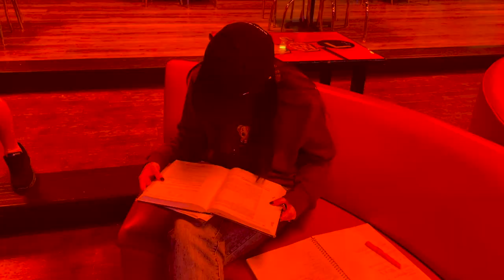Spring Semester 2022 at Baylor University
Jan-June 2022

So thankful for the love-filled semester with the people who matter the most

Goodbye, 2021 you were fun and goodbye apartment 1107, you were so great to me.